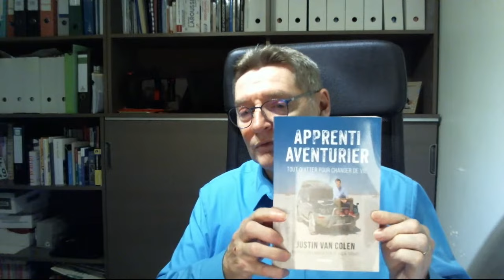Live 8 : Le Petit Marcel camping car et salle d'eau, ...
Au sommaire du Live 8 : Le Petit Marcel je te parle du Salon de Stuttgart, des vidéos qui vont arriver, de ce que je vais filmer, de l'agenda des semaines à venir, de la rubrique comment ça marche, du dossier spécial camping-car maxi salle d’eau, du bouquin de Justin , ...

⚡MON BONUS GRATUIT qui donne accès à des vidéos en avant-première,

▬▬▬▬▬▬▬▬▬▬▬▬▬ VIDÉOS ASSOCIÉES ▬▬▬▬▬▬▬▬▬▬▬▬▬

00:00 - Infos techniques
02:10 - Remerciement
08:32 - Le Sommaire
09:13 - Le salon de Stuttgart
10:26 - Les vidéos qui arrivent
16:19 - Ce que je vais filmer
26:05 - Quel GPS utiliser ?
27:43 - Reportage d'usines
36:22 - L'agenda
41:50 - J'offre en primeur
45:09 - Des visioconférences
46:03 - Mon métier
50:17 - Vendeur ou conseilleur
58:11 - Bientôt des Tutoriels ?
59:09 - Comment ça marche
59:55 - Camping-car avec maxi salle d'eau
01:16:36 - Un bon S.A.V. ?
01:21:12 - Camping-car avec maxi...(suite)
01:41:42 - Le livre de @justinetbee
01:45:25 - Le divers